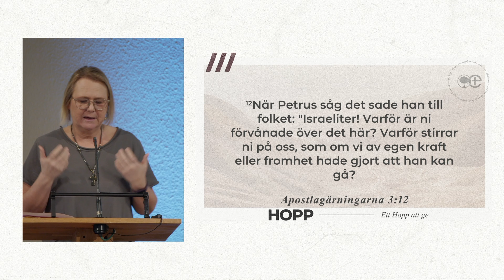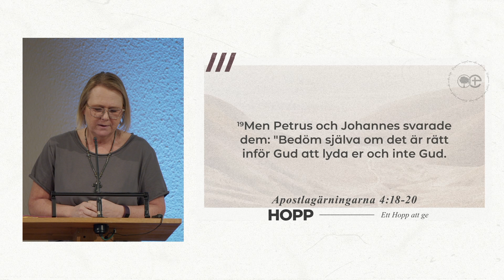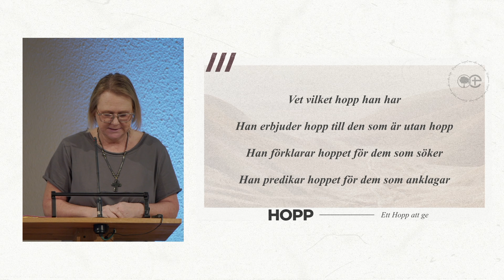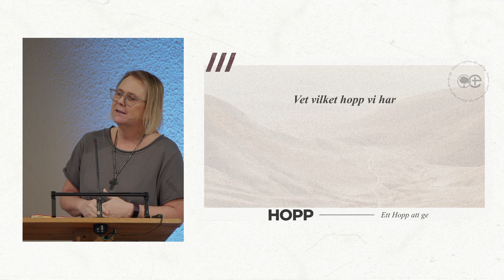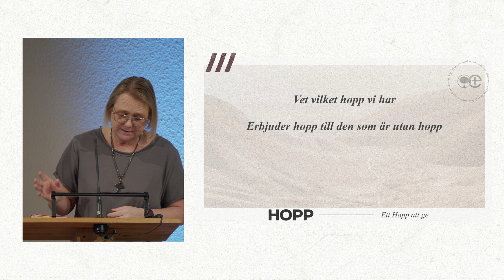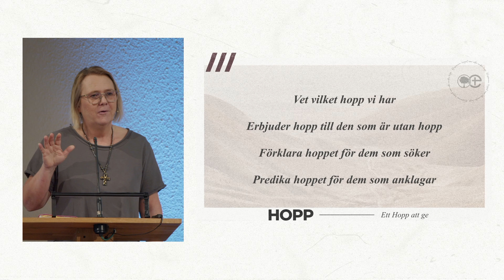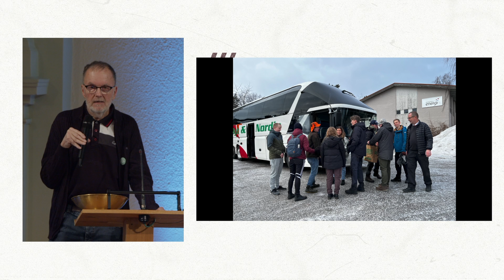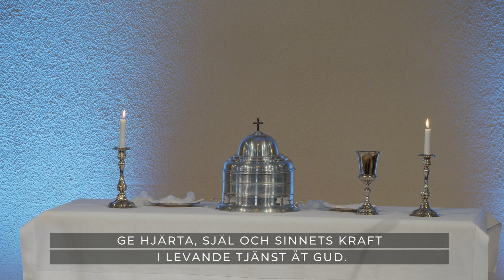Elisabeth: Ett Hopp att Ge | Gudstjänst 5 mars 2023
Vill du kontakta oss? Har du frågor om kristen tro, få hjälp i bön eller vill samtala? Besök:

All vår verksamhet bygger på frivilliga gåvor. Ditt bidrag betyder mycket.  Tack!
Elimkyrkan, Swish: 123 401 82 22, Bankgiro: 227-6160
Hagakyrkan, Swish: 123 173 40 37, Bankgiro: 866-7024

Ansvarig utgivare: Anders Ågren, Sundsvalls baptistförsamling